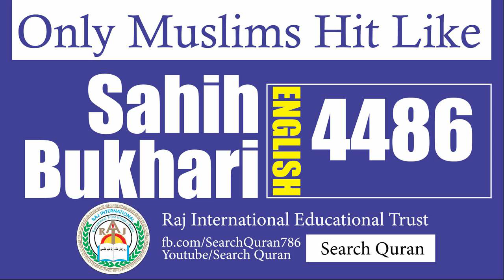Sahih Bukhari 4486 English Bukhari Sharif Hadith No 4486